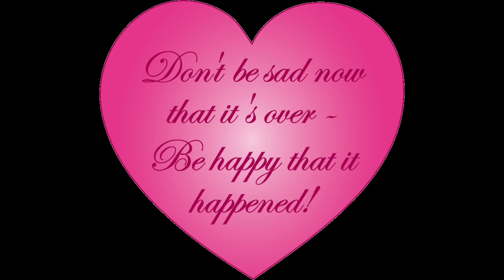Leaving Party 2016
This video is about Leaving Party 2016